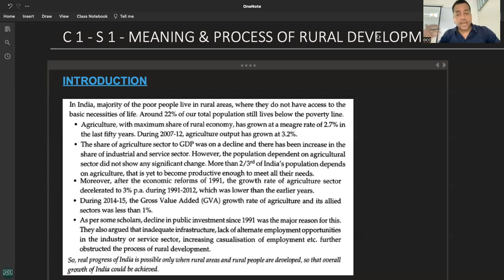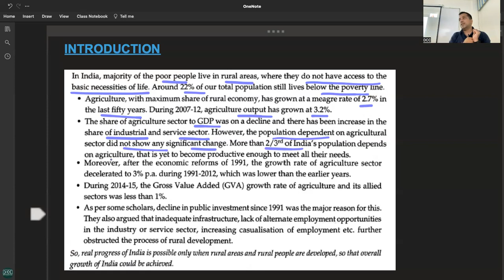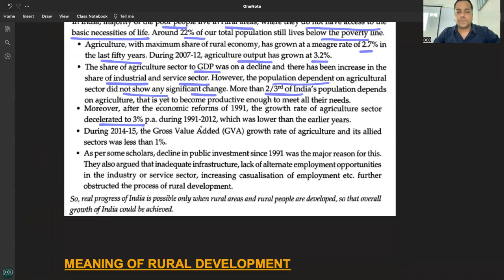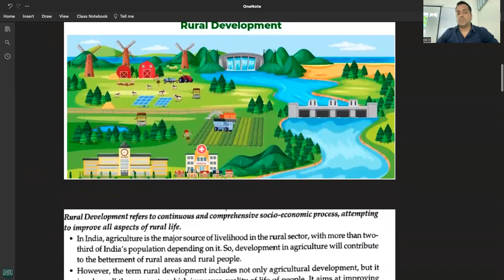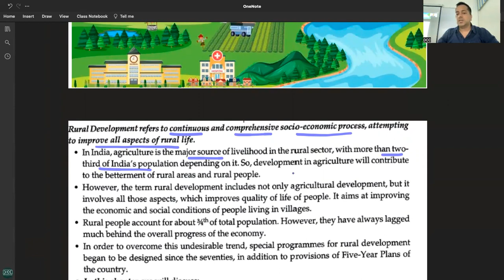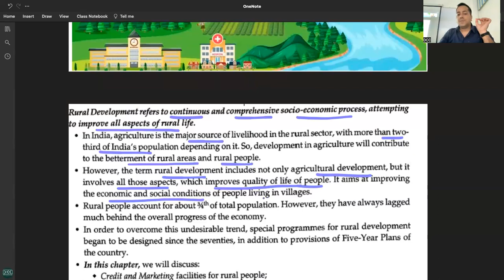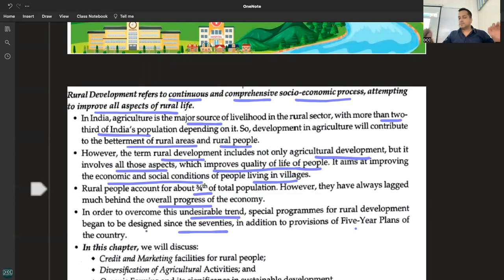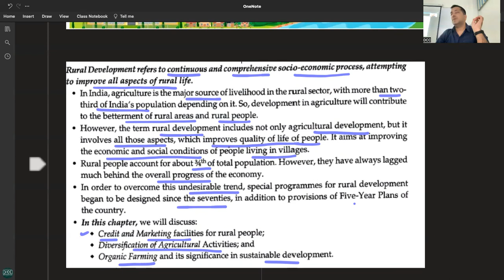C 1 - R 1 - MEANING OF RURAL DEVELOPMENT